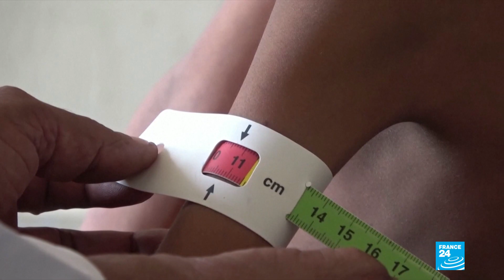Nearly half of Yemenis face acute food insecurity, UN says, pushing country closer to famine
Famine-like conditions have re-appeared in parts of Yemen and almost half the population is experiencing high levels of food insecurity, new United Nations data showed on Thursday, with aid agencies warning time is running out to prevent mass starvation.